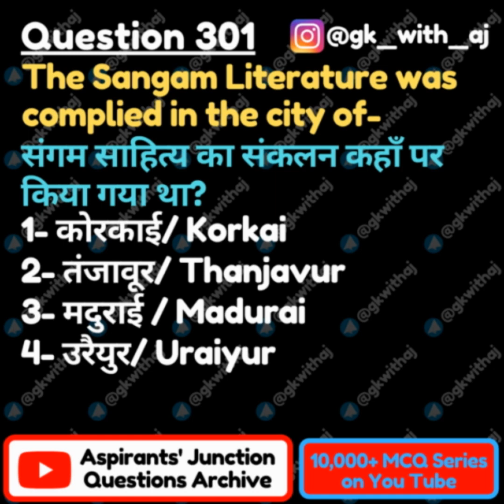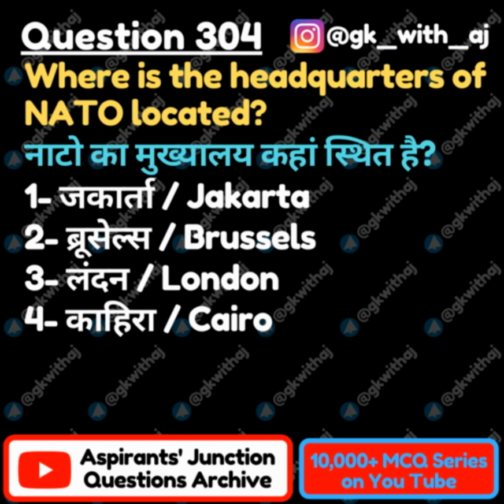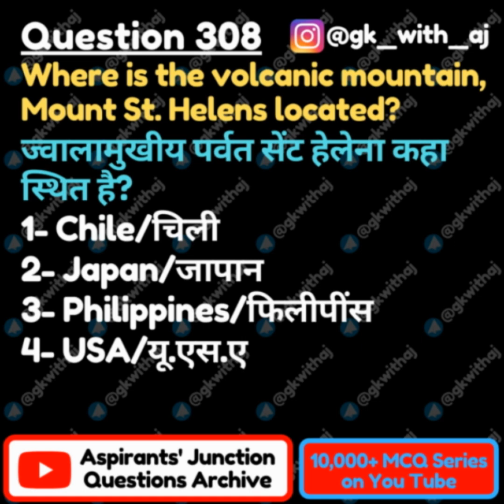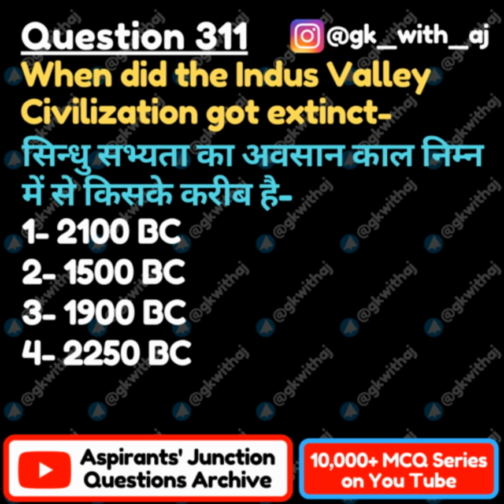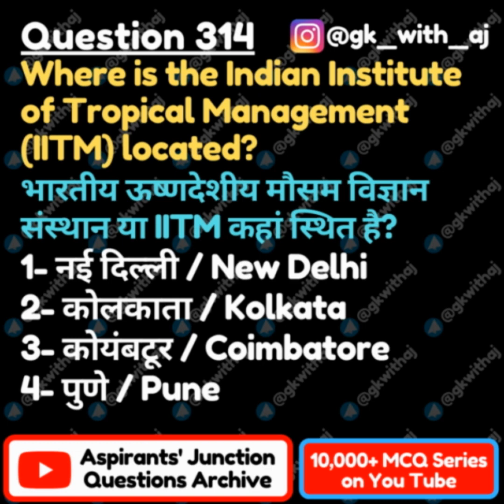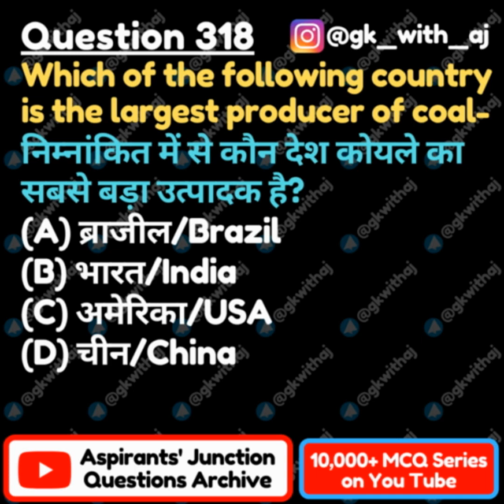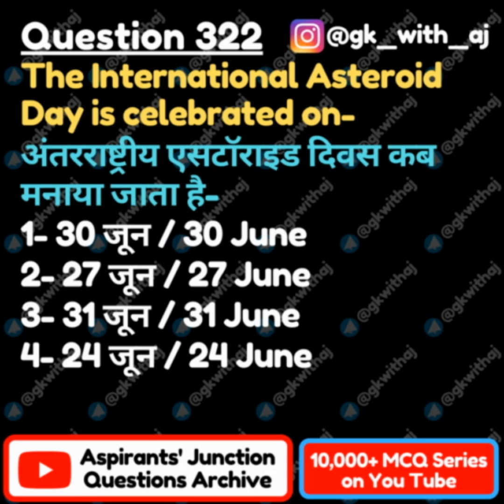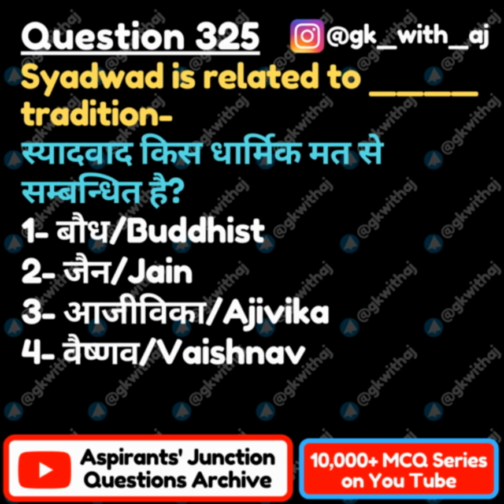General Knowledge(GK)/सामान्य ज्ञान के Important Question and Answer(13th Set)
संगम साहित्य का संकलन कहाँ पर किया गया था?
The Sangam Literature has complied in the city of-

Q302: How many members are nominated by the President of India to the Rajya Sabha-
भारत के राष्ट्रपति के द्वारा राज्यसभा में कितने सदस्य मनोनीत किये जाते हैं-

Q303: आधुनिक भारत के इतिहास में कांग्रेस का लखनऊ का सत्र (1916) महत्वपूर्ण मन जाता है क्योकि-
In modern history, the Lucknow session(1916) of Congress holds importance because-

Q304: नाटो का मुख्यालय कहां स्थित है?
Where is the headquarters of NATO located?

Q305: मोहन जोदड़ो से प्राप्त विशाल भवन क्या था?
The giant building discovered in Mohan Jodaro was-

Q306: In which one of the following oceans/seas is Malta located?
माल्टा नमक देश किस समुद्र में स्थित है?

Q307: हड़प्पा सभ्यता में कौन सा पशु अज्ञात था?
Animal unknown to Harappan civilization was-
1- हाथी/Elephant
2- गाय/Cow
3- अश्व/Horse ✅
4- कुत्ता/Dog

Q308: Where is the volcanic mountain, Mount St. Helens located?
ज्वालामुखीय पर्वत सेंट हेलेना कहा स्थित है?
1- Chile/चिली
2- Japan/जापान
3- Philippines/फिलीपींस
4- USA/यू.एस.ए ✅

Q309: निम्न में से किस चीज का हड़प्पा काल में प्रयोग नही होता था-
Which of the following was not used during Harappan civilization-
1- एक्का गाड़ी/Bull cart
2– कांस्य/Bronze
3- तांबा /Copper
4- धातु की विनिमय मुद्रा/Metal as exchange currency✅

Q310: Which one of the following touches the boundary of Iran?
निम्न में से कौन सी जलराशी ईरान की सीमा को छूती है-
1- Aral Sea/अरल सागर
2- Lake Balkash/बालकष झील
3- Lake Baikal/बैकाल झील
4- Caspian Sea/कैस्पियन सागर✅

Q311: सिन्धु सभ्यता का अवसान काल निम्न में से किसके करीब है-
When did the Indus Valley Civilization got extinct-
1- 2000 BC
2- 1500 BC
3- 1750 BC✅
4- 2250 BC

Q312: The waterfall 'Victoria' is associated with the river:
विक्टोरिया झरना किस नदी से सम्बंधित है?
1- Amazon/अमेजन
2- Missouri/मिसोरी
3- St Lawrence/सेंट लारेंस
4- Zambezi/जाम्बेजी ✅

Q313: ऋग्वेद में मंडलो की कुल संख्या कितनी है?
Total number of mandals in Rigveda are-
1- 9
2– 7
3- 10✅
7- 17

Q314: भारतीय ऊष्णदेशीय मौसम विज्ञान संस्थान या IITM कहां स्थित है?
Where is the Indian Institute of Tropical Management(IITM) located?
1- नई दिल्ली / New Delhi
2- कोलकाता / Kolkata
3- कोयंबटूर / Coimbatore
4- पुणे / Pune✅

Q315: ऋग्वेद काल में निम्न में से कौन से देवता अज्ञात था-
The unknown deity during Rigvedic period was-
1- इंद्र/Indra
2- वरुण/Varuna
3- अग्नि/Agni
4- शिव/Shiva✅

Q316: Which one of the following pairs is not correctly matched?
निम्न में से कौन-सा जोड़ा सुमेलित नहीं है-
1- Harare : Salisbury/ हरारे:सालिसबरी
2- Ethiopia : Abyssinia/ इथियोपिया:अबीसीनिया
3- Ghana : Dutch Guiana/ घाना:डच गुयाना ✅
4- Kinshasa : Leopoldvile/ किन्शासा:लियोपोल्डविल

Q317: निम्न में से कौन सी प्रथा ऋग्वेदकाल से सम्बन्धित नही है-
Which of the following is NOT related to rigvedic period-
1- बालविवाह/Child Marriage✅
2- विधवा विवाह/Widow Remarriage
3- नियोग प्रथा/Employment System
4- कार्य के अनुसार वर्ग विभाजन/Class division according to work

Q318: निम्नांकित में से कौन देश कोयले का सबसे बड़ा उत्पादक है?
Which of the following country is the largest producer of coal-
(A) ब्राजील/Brazil
(B) भारत/India
(D) चीन/China✅

Q319: यात्री इब्नबतूता कहां से आया था?
Ibn Batuta belonged to the country of-
1- मोरक्को / Morocco✅
2- फारस / Persia
3- तुर्की / Turkey
4- मध्य एशिया / Central Asia

Q320: Civil equality implies-
सामाजिक समानता का अर्थ है-
(a) equality before law/ कानून के समक्ष समानता
(b) equality of opportunity/ अवसर की समानता✅
(d) equal right to participate in the affairs of the state/राज्य के मामले में भाग लेने के लिए समानता

Q321: महात्मा बुद्ध की मृत्यु किस साम्राज्य के सीमा रेखा में हुई थी ?
Death of Mahatma Buddha happened within the boundary of-
1- शक्य/Shakya
2- मल्ल/Malla✅
3- लिच्छवी/Licchavi
4- मगध/Magadha

Q322: अंतरराष्ट्रीय एसटॉराइड दिवस कब मनाया जाता है-
The International Asteroid Day is celebrated on-
1- 30 जून / 30 June✅
2- 27 जून / 27 June
3- 31 जून / 31 June
4- 24 जून / 24 June

Q323: Indian Parliament means-
भारतीय संसद का मतलब है-
(a) RajyaSabha –LokSabha/राज्यसभा – लोकसभा
(b) Rajya Sabha- LokSabha – Prime Minister/ राज्यसभा – लोकसभा – प्रधानमंत्री
(d) President – Vice President – Lok Sabha –Rajya Sabha/  राष्ट्रपति – उपराष्ट्रपति – लोकसभा- राज्यसभा

Q324: Pobitora Wildlife Sanctuary located in-
पोबितोरा वन्यजीव अभयारण्य किस राज्य में स्थित है?
1- Assam /असम✔️
2- Andhra Pradesh/ आंध्र प्रदेश
3- Uttar Pradesh/ उत्तर प्रदेश
4- Bihar/बिहार

Q325: स्यादवाद किस धार्मिक मत से सम्बन्धित है?
Syadwad is related to ___________ tradition-
1- बौध/Buddhist
2- जैन/Jain✔️
3- आजीविका/Ajivika
4- वैष्णव/Vaishnav